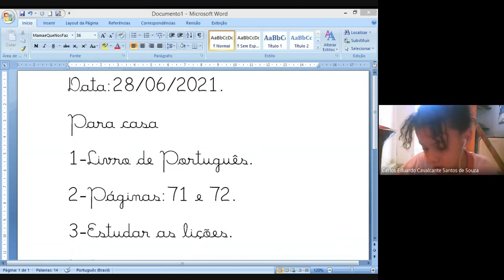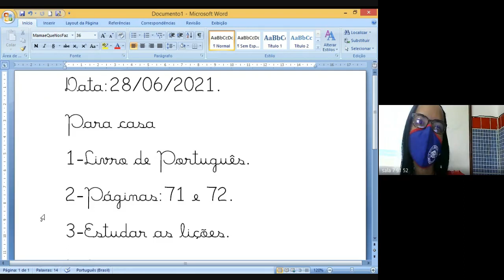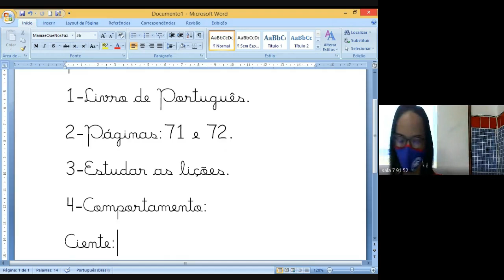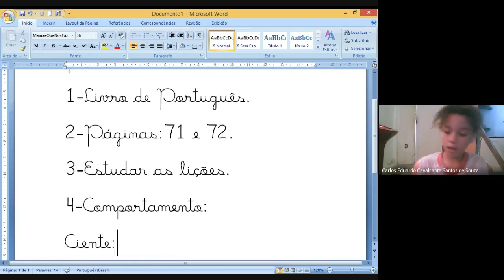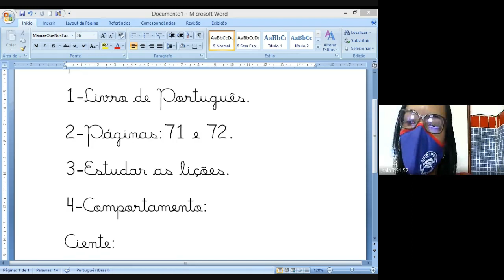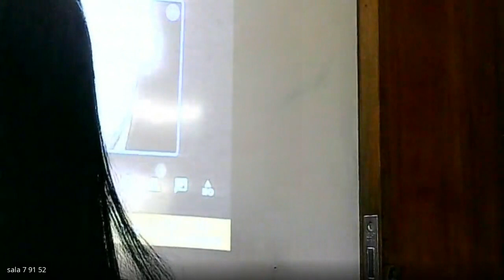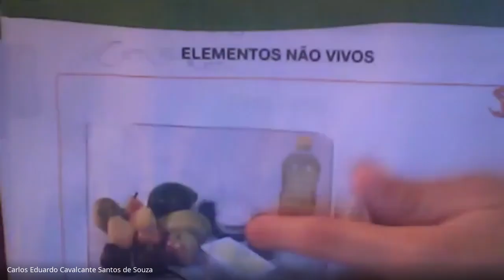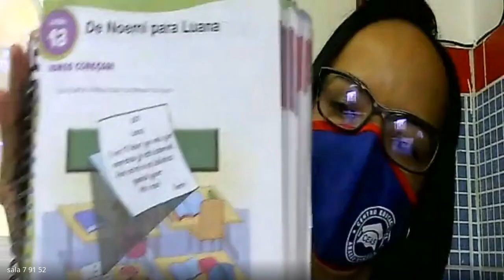1 ANO DANIELE 2